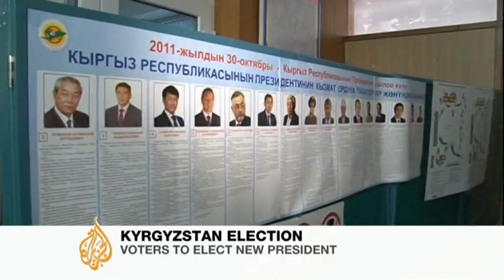Kyrgyzstan votes for new president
Voters in the Central Asian country of Kyrgyzstan head for the polls on Sunday to cast their ballots in a
presidential election that could set a democratic precedent for the region.

Outgoing President Roza Otunbayeva, who has been running the country as interim leader since 2010, will be stepping down to make way for her successor.

The current prime minister Almazbek Atambayev, is up against against two popular nationalist politicians, Kamchibek Tashiyev and Adakhan Madumarov.

Al Jazeera's Robin Forestier-Walker reports  from the Kyrgyz capital, Bishkek